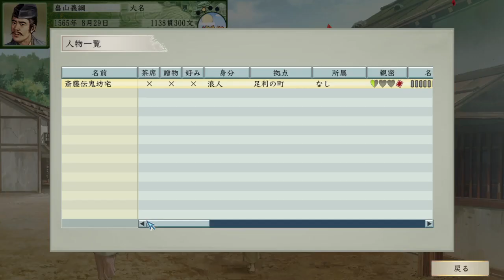（太閤立志伝５DX）義綱さんを男にしましょうPart119